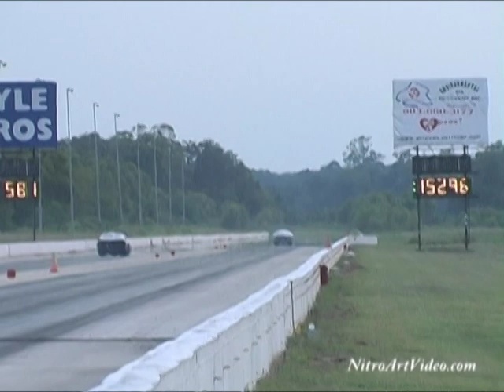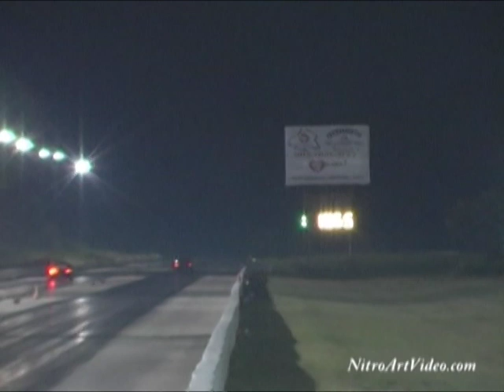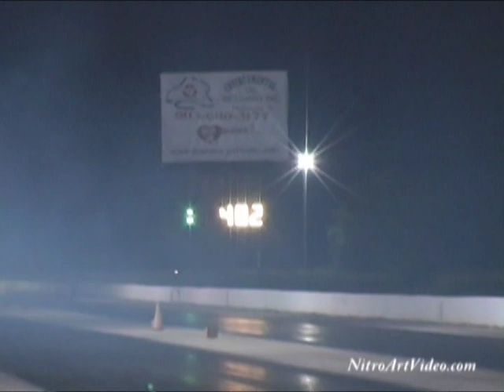Heads Up Drag Racing Pine Valley Raceway Park Sept 18 2010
Thank You In Advance Heads Up Drag Racing Pine Valley Raceway Park Sept 18, 2010